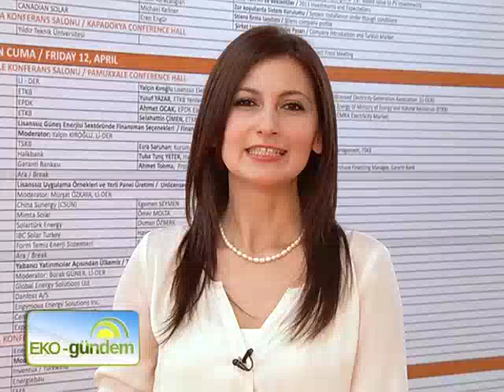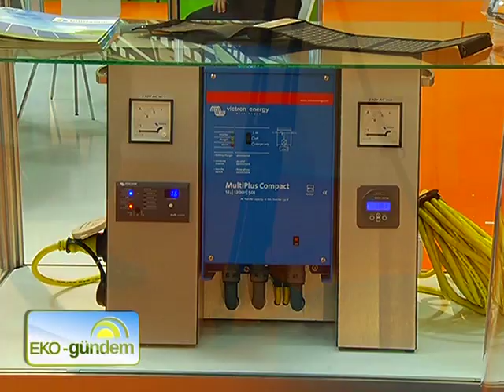İstanbul Valisi Hüseyin Avni MUTLU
Üreticilerin de tüketicilerin de sonsuz ve yenilenebilir enerjiye kaynaklarına duyduğu ihtiyaç, yepyeni projeleri gündeme getiriyor. İstanbul Valisi Hüseyin Avni Mutlu ile İstanbul'da hayata geçirilen projeleri ve enerjiye bakış açısını konuşuyoruz.